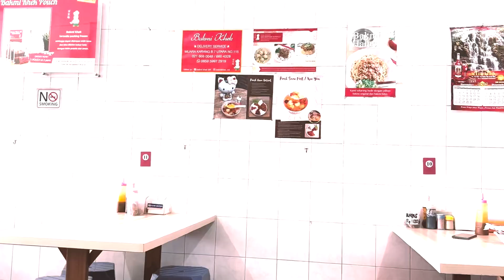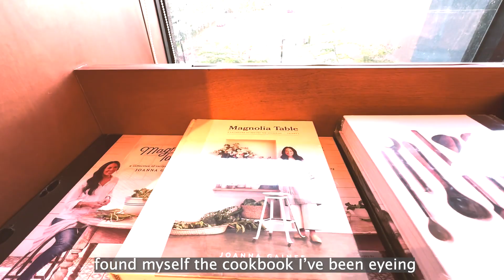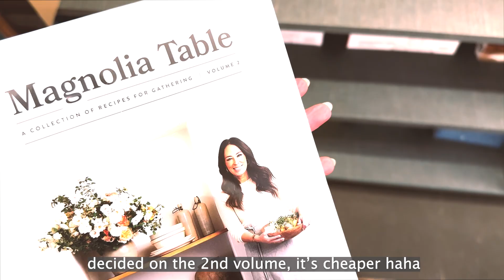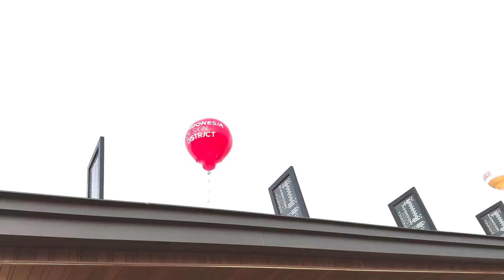JAKARTA in 72 hours IDD PIK2, Pierre, Muara Karang, Central Market PIK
Get on board, cause we're going to Jakarta for the next 3 days.There's always something new to discover, and good places to come back to.

Places we went to eat:
Bakmi Khaki Muara Karang
Pierre
HanSang Korean BBQ Batavia PIK
1/15 Coffee IDD PIK2
Yongdaeri MOI

Places we went to see:
Kinokuniya, Central Market PIK
IDD PIK2